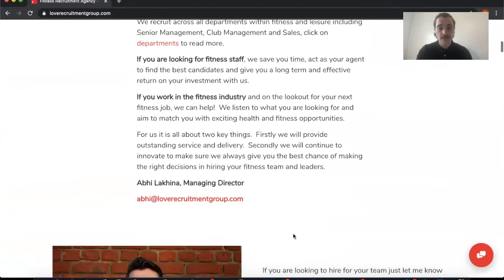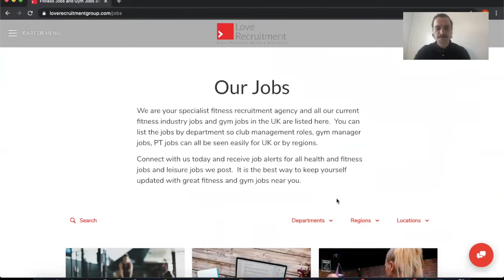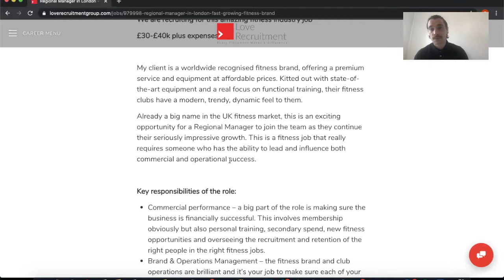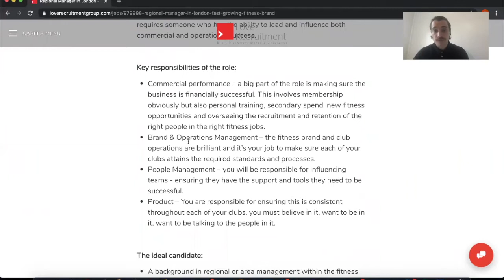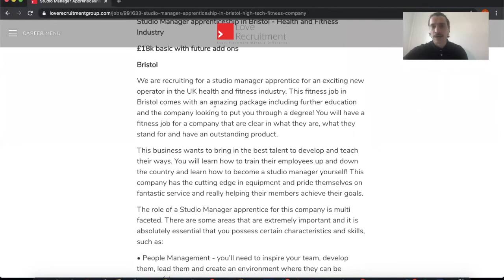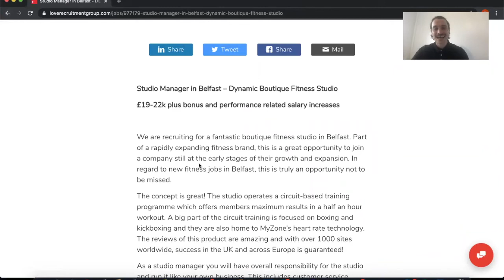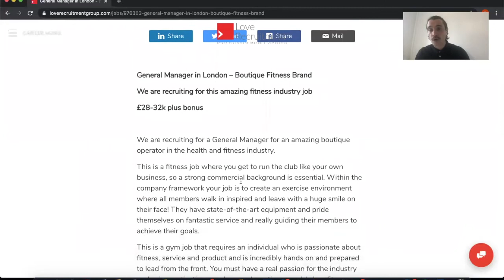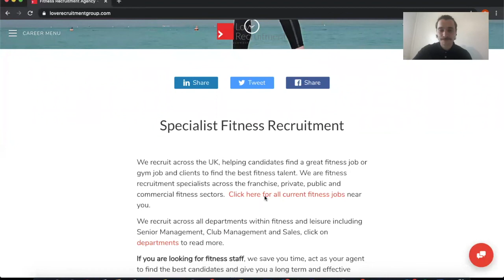Top jobs 9th November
Here is a round-up of some of our top jobs that we are working on. for the latest fitness jobs and gyms jobs!

Love Recruitment - UK Fitness Recruitment and Fitness jobs specialists.  If you are looking to recruit in the fitness industry or looking for a fitness job, Love Recruitment are the answer.

As we continue to look forward and try to obsessively improve our service and offering to both our clients and candidates, we now offer a fantastic video interview service to our exclusive clients.

This process has been LOVED by both clients and candidates so far, saving them time and energy, whilst improving their selection.

For Clients

This process will speed up your recruitment process and can effectively eliminate the 1st stage face to face interview. We will work with you to develop the 5 questions that will best serve you that we can ask candidates. We then ask the candidates, recording the interview and sending to you along with their profile and CV. You then select who you want to see for 2nd stage interview.

In today's world, this reduces the need to travel extensively and take up 4-5 hours in the recruitment process.
Faster, more efficient recruitment. Use Love Recruitment to make it better.

For Candidates

This is amazing for you too. You will know quicker your chances and suitability for a role rather than taking 3-5 hours to prep, travel and interview for a role. Get a great opportunity to showcase yourself instantly.

We would love to hear from you if you are looking for a new fitness job or recruiting for your fitness business. We are your guide to everything health and fitness jobs in the UK related.

We are a specialist fitness recruitment agency based in Vauxhall, South East London. We recruit across the UK, helping candidates find a great fitness job and clients to find the best fitness talent. We specialise in fitness jobs across the franchise, private, public and commercial sectors.

We save you time, act as your agent to find the best candidates and give you a long term and effective return on your investment with us.

We become complete partners and account managers for our clients. If you work in the fitness industry and on the lookout for your next fitness job, we can help! We listen to what you are looking for and aim to match you with exciting health and fitness opportunities.

In addition, we also provide impartial advice to add value and support to your job search. When we represent you for a role, we are here to make sure you are well prepared for the process and we will support you every step of the way. We pride ourselves on our expertise in the fitness industry and becoming complete partners for our clients.

For us it is all about outstanding service and delivery.

Reach out to Abhi or Tom via details below, we would love to hear from you and are here to help with all things fitness job and fitness recruitment related!